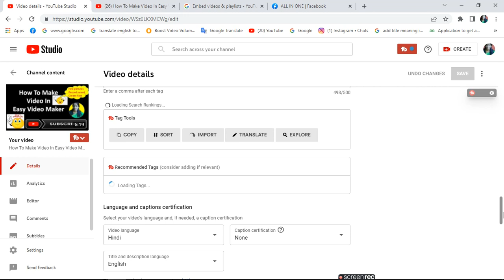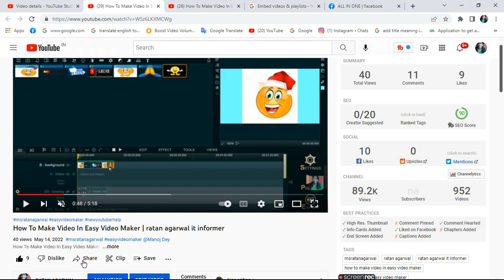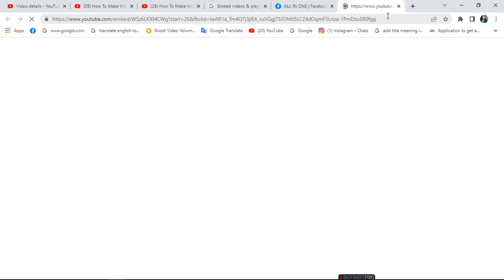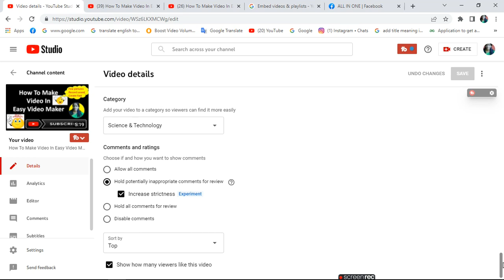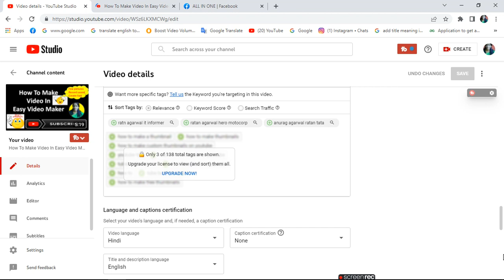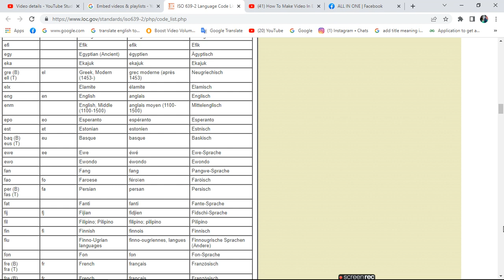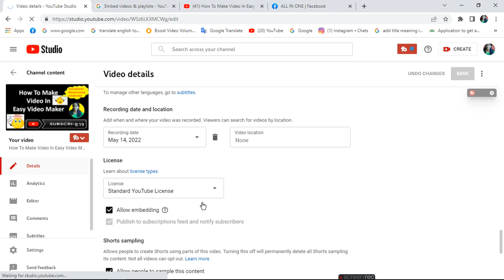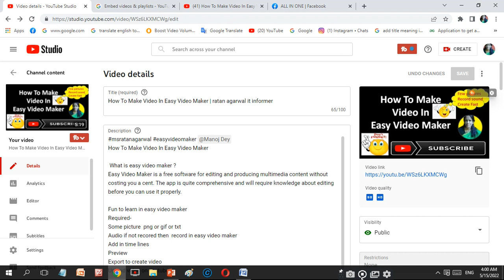1 Setting करो VIEWS SUBSCRIBER WATCH TIME की बौछारा|100% INCREASE | ratan agarwal it informer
1 Setting करो VIEWS SUBSCRIBER WATCH TIME की बौछारा 100% INCREASE कर के तो देखो

How to embed video to get more subscribers and watch time views
Don’t worry if you do not know programming you can also do this as well as Good for developers
Now you could able to get real subscribers by this setting sari paresani khatam

How how to grow to gain 1000 Subscriber and 4000 watch hour
kaise badhaye youtube par views